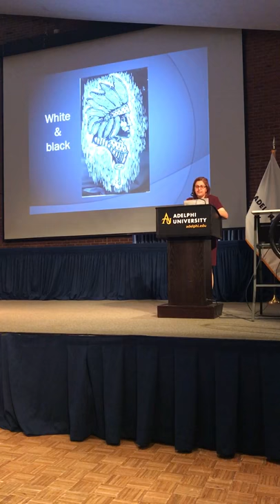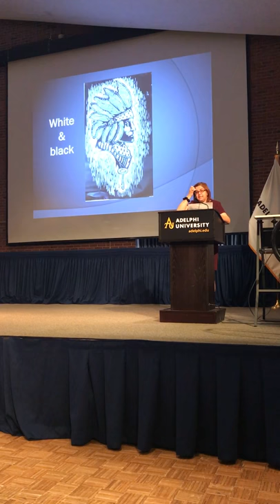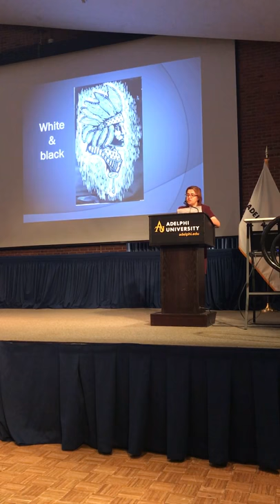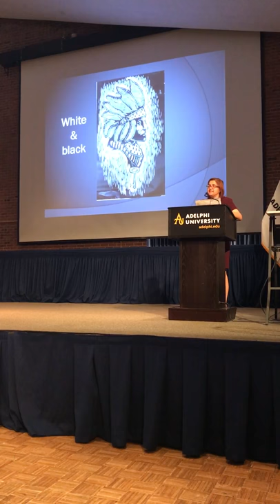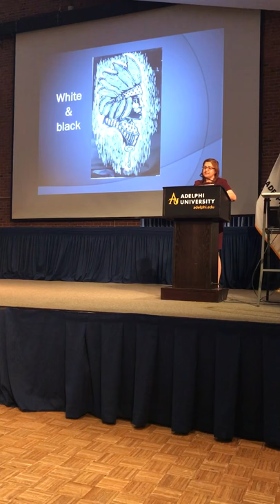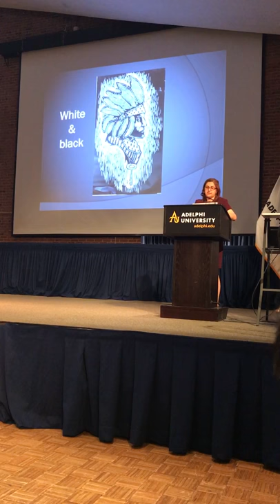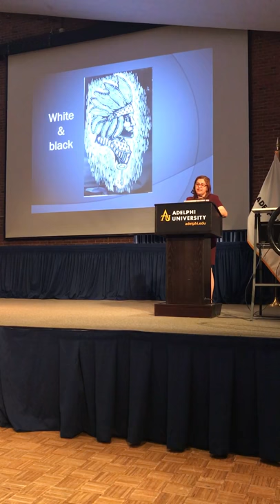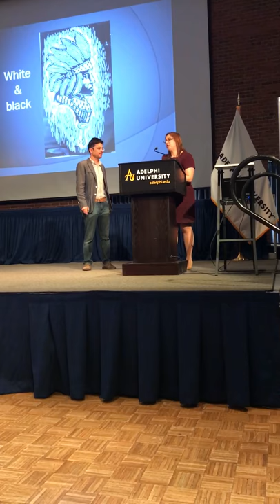Dr. Reem Khamis-Dakwar introducing Mohammad Sabaaneh at Adelphi University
Introduction to Mohammed Sabaaneh, White & Black: Political Cartoons from Palestine